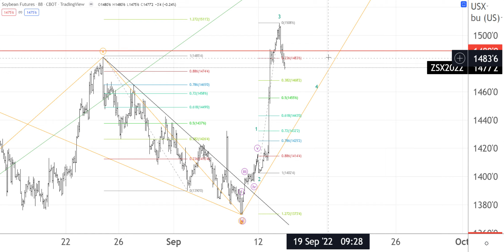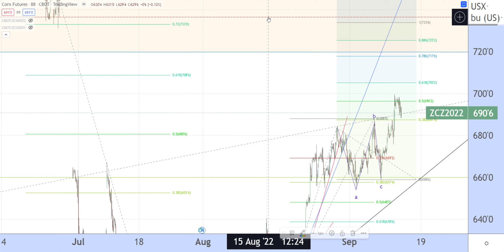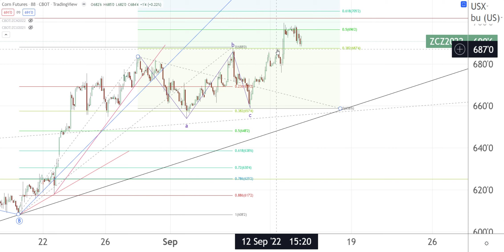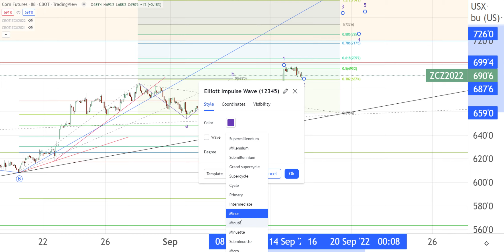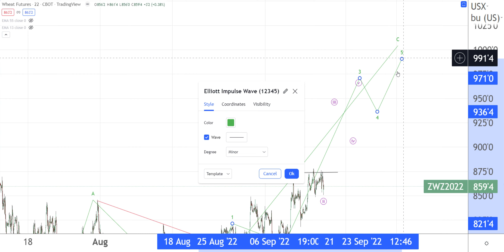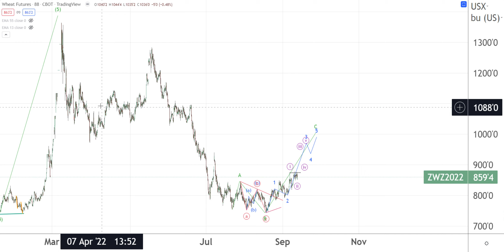14 9 2022 SOYBEAN CORN WHEAT